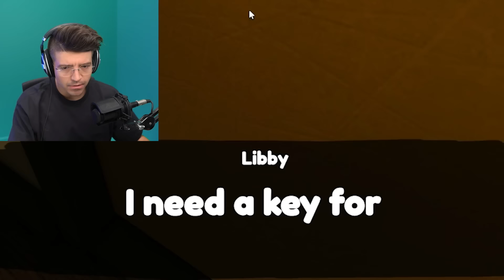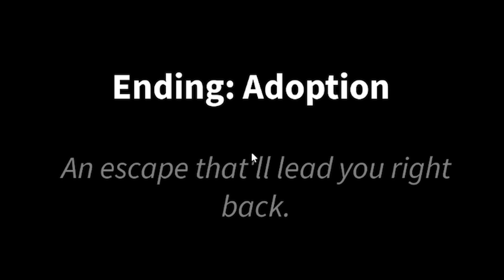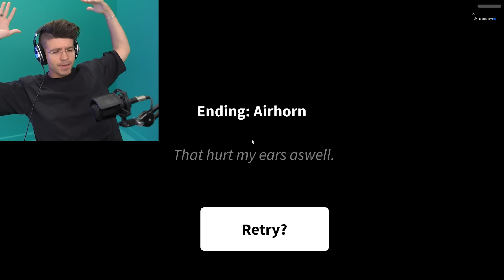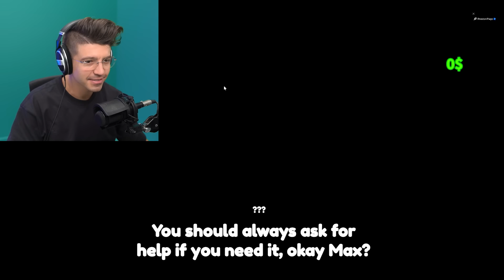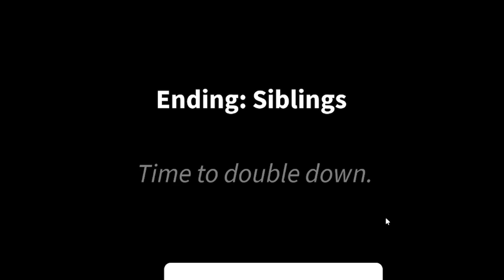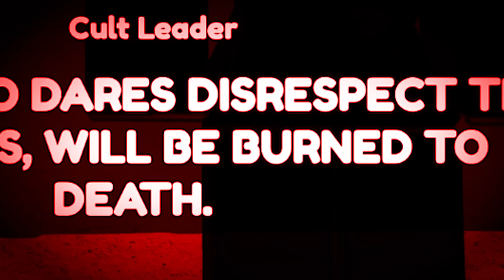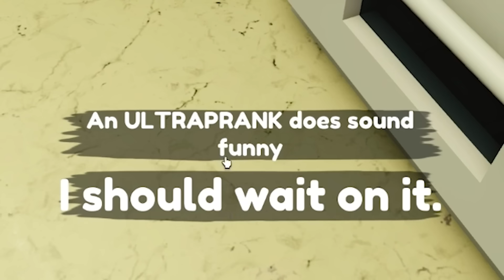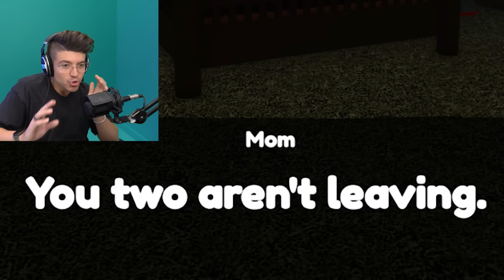DO NOT Prank Your Mom (ROBLOX)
😎 Shoutout to Roblox for sponsoring me. Thanks for the Robux, Roblox!